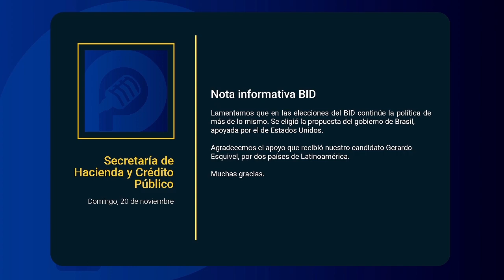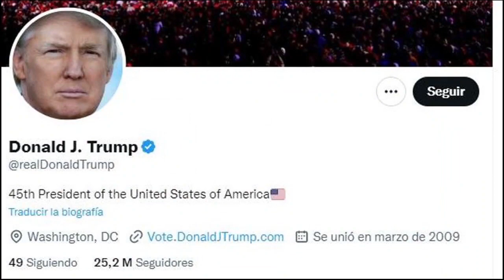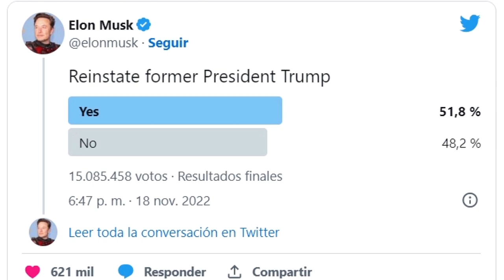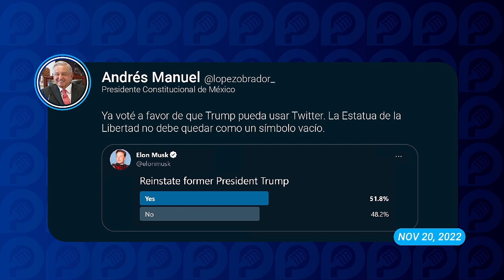Por cuarta ocasión pierde México presidencia del BID y el apoyo de AMLO a Trump: análisis